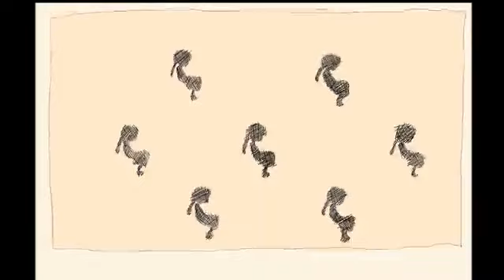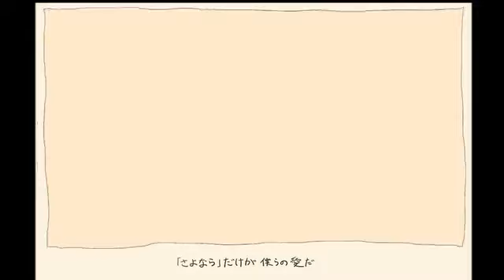【手描きゆめにっき】 vivi with English Lyrics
By NicoNico User: akeb